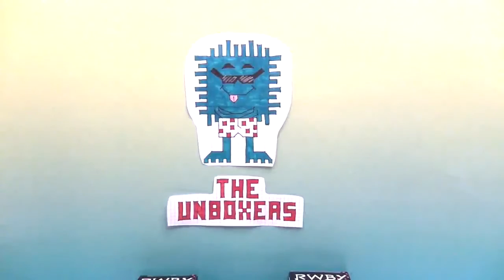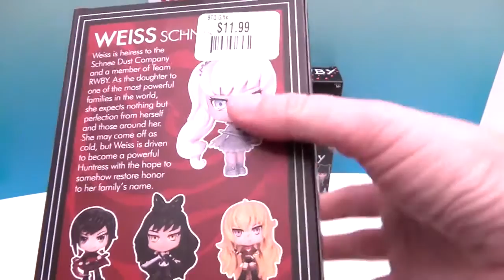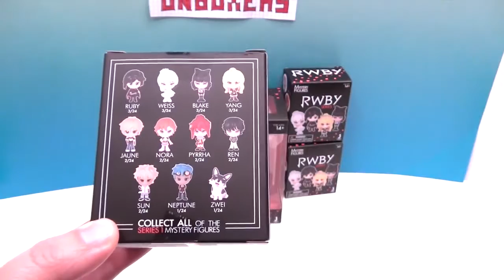RWBY Mystery Figure Blind Boxes and Weiss Vinyl Figure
Our son is a huge fan of the Rooster Teeth anime RWBY and it looks so cool so we just had to show you the sweet vinyl figure mystery figures he got for Christmas.  Check them out, COMMENT which one is your favorite & LIKE this video if you are also a RWBY fan.

The Unboxers is a kid-friendly toy review channel that loves unboxing and reviewing all kinds of toys.  We’re a little bit funny, a little bit geeky, and a whole of fun!  We are fans of Skylanders, Shopkins, Lego Dimensions, Yo-Kai Watch, Tube Heroes, My Little Pony, amiibos, Funko, subscription boxes, Kidrobot, FNAF (Five Nights at Freddy’s), and many more. We hope you enjoy.